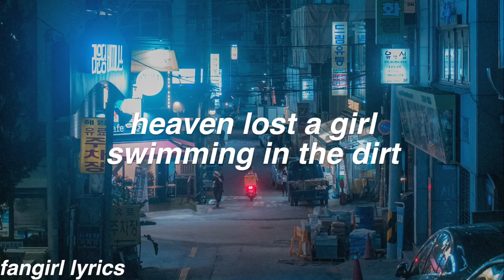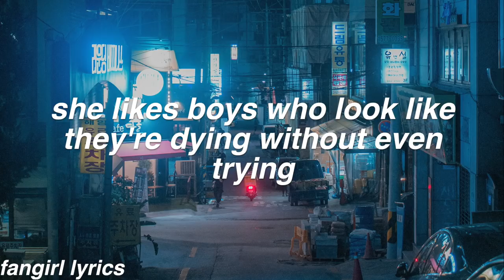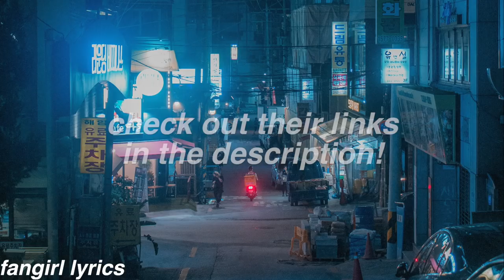Hell Girl || Sean Quincy Lyrics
FAQ:
Font used: helvetica bold oblique
Editor: imovie